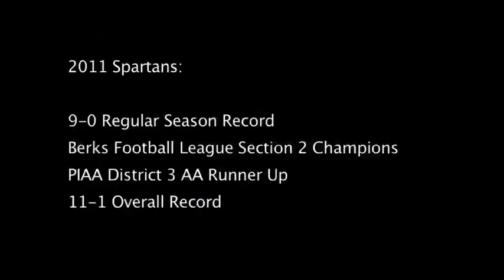Justin Causa 2011 Highlights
Justin Causa #32
Running Back
Wyomissing Area High School
Wyomissing, Pa